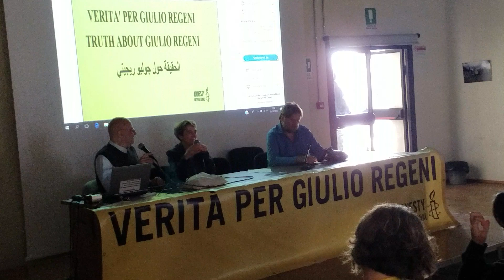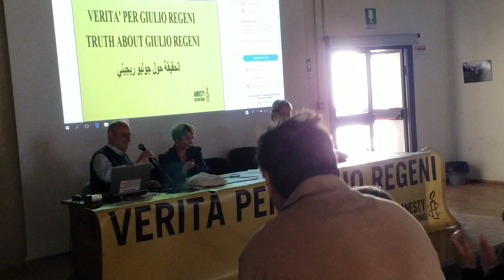aromapergiulio Biblioteca “Fabrizio Giucca” - Caterina Rossetti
Caterina Rossetti

aromapergiulio Biblioteca “Fabrizio Giucca”

Biblioteca della Cartiera latina “Fabrizio Giucca”

Parco regionale dell’Appia antica

3ottobre 2018